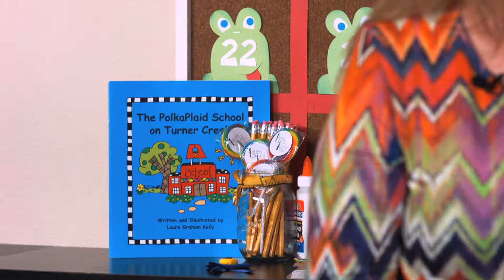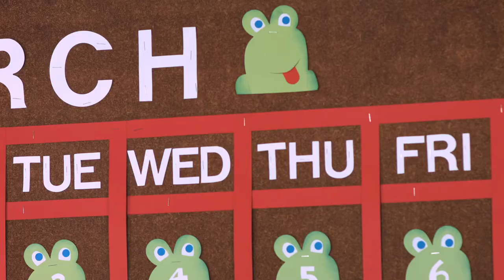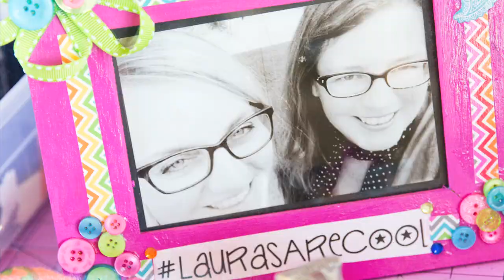Meet The Designer: Laura Kelly | Ellison Education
Meet Laura Kelly, a talented designer, and a former teacher! Catch up with her and learn how her childhood and professional background influenced her and her amazing career as a designer.

Fresh and fun inspiration for learning is here! Our newest must-have designs for education easily empower creativity for any teacher, student, tutor or parent seeking to reinforce important lessons and concepts. Whether it’s arts & crafts or any other subject area, you can help motivate eager young minds to success.

About Designer:
With a creative appeal that parents and educators are sure to appreciate, Laura Kelly's exciting new designs bring more creativity to the classroom. Laura has a lifelong background in elementary education with many years of working with students of all ages. Her designs are simple, yet stellar, with a bright and whimsical quality to inspire the creative spirit and foster learning that makes a difference.

About Sizzix:
In 1977, Ellison, the parent company of Sizzix, invented the first consumer hand-operated die-cutting machine to cut a wide variety of materials. Since then, we've led the DIY movement with imaginative solutions for every creative lifestyle. As one of the DIY market's most requested brands, we continue to develop award-winning products with unsurpassed quality to empower expression in all.

From scrapbooking, cardmaking and papercrafting to fashion, quilting and home décor, and Education, we provide people of all ages and abilities the opportunity to express themselves in countless new ways.